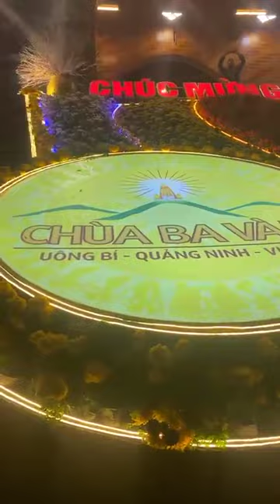Du xuân đầu năm Chùa Ba Vàng uông bí